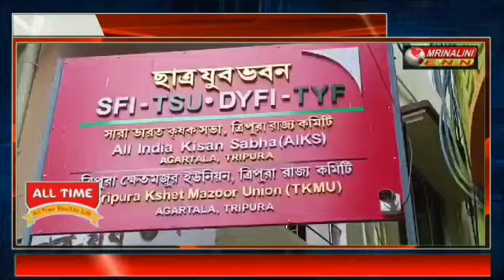সারা ভারত কৃষক সভার রাজ্য দপ্তরে ৪টি সংগঠনের পক্ষ থেকে প্রজাতনত্র দিবসের পতাকা উত্তোলন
সারা ভারত কৃষক সভার রাজ্য দপ্তরে ৪টি সংগঠনের পক্ষ থেকে সকাল ৮ টায় প্রজাতনত্র দিবসের পতাকা উত্তোলন ও সংবিধানের প্রস্তাবনা নিয়ে শপথ গ্রহন করা হয়